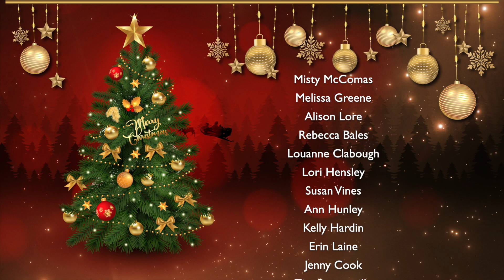2022 Fountain City UMC Christmas Concert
FountainCityUMC.org